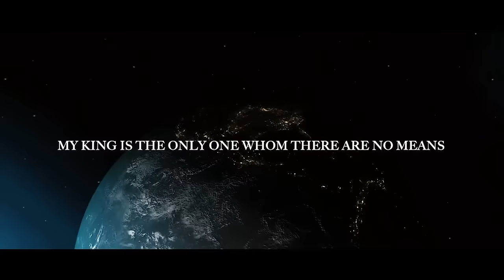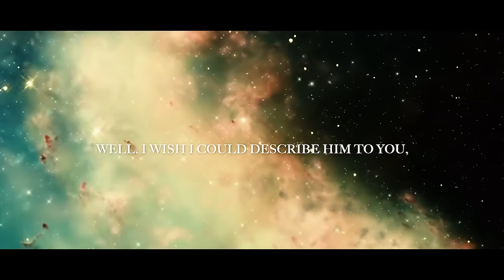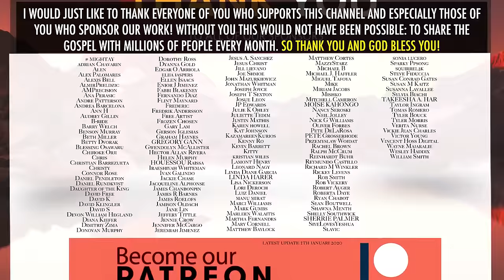“THATS MY KING!” EXTENDED VERSION S M LOCKRIDGE 1970s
Who's your King?